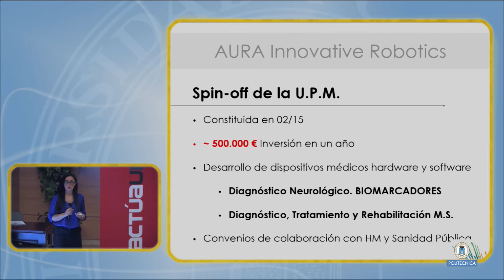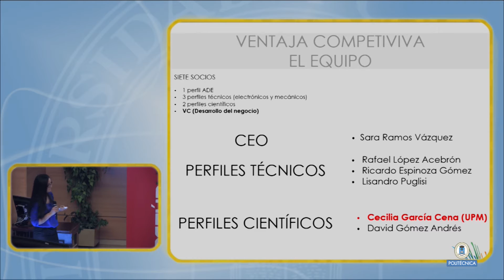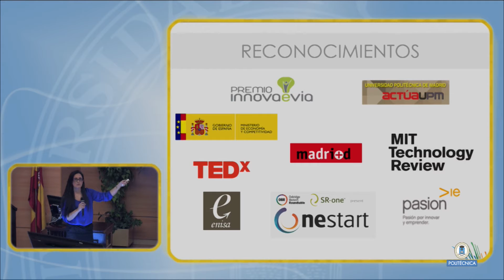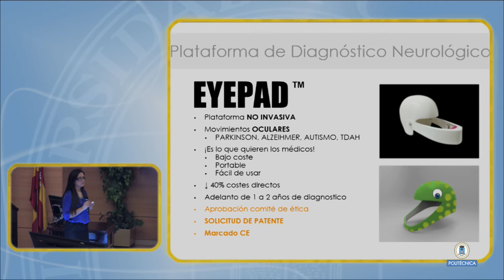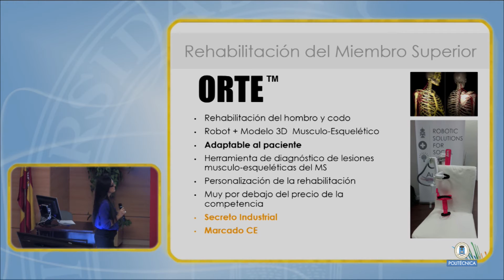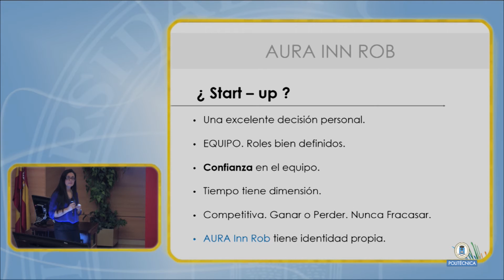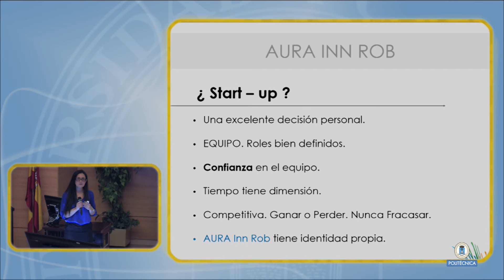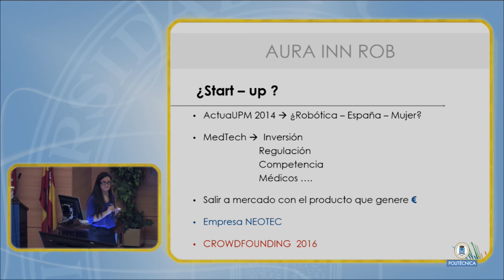WorkShop ActuaUPM - Aura Innovative Robotics (6/7)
I Workshop de Emprendimiento Tecnológico UPM, "500 de actúaupm", organizado por el Programa de Creación de Empresas actúaupm, con el objetivo de promocionar y potencial el espítitu innovador y emprendedor dentro de la comunidad universitaria UPM. La jornada contó con José Javier Hombrados, Campeón del Mundo de Balonmano 2005, como ponente principal; así como con distintos emprendedores de la comunidad actúaupm: ergio Corbera, Socio Promotor de EME Technologies; David Fraga, Emprendedor e Inversor, CEO de Taquilla.com; Ismael Fernández, Cofundador de ThermoHuman; y con Cecilia García, Socia Fundadora de Aura Robotics e Investigadora del CAR. Actúaupm es una iniciativa que potencia el espíritu emprendedor e incentiva la innovación en la comunidad universitaria, apoyando la generación de iniciativas empresariales viables que puedan convertirse en un proyecto de negocio diferenciador.